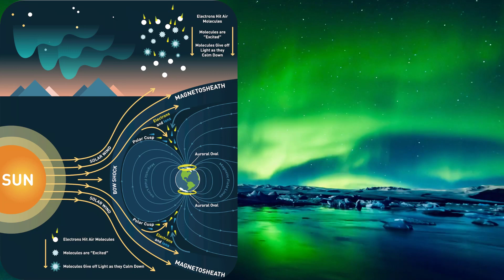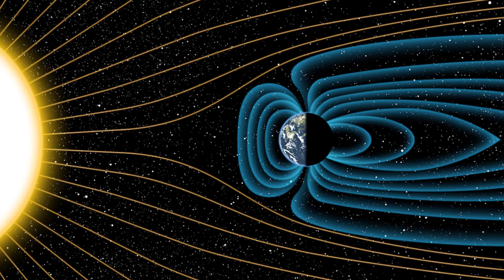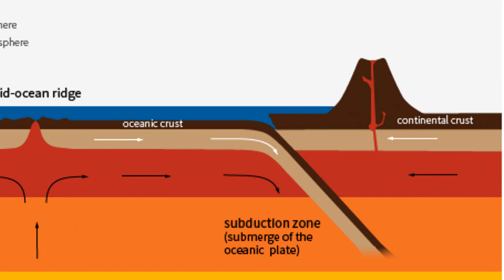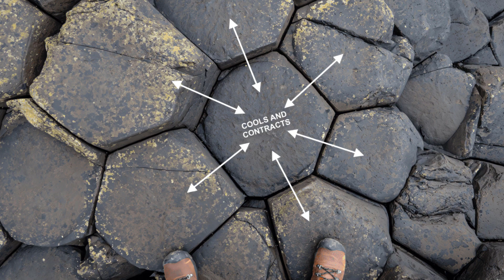The Most Amazing Geological Phenomena on Earth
The Earth is a remarkable planet that is home to a wide range of geological phenomena that leave us in awe of its beauty and power. From towering mountains to mesmerizing caves, from breathtaking waterfalls to mysterious sinkholes, our planet is filled with amazing geological wonders that showcase the forces at work beneath its surface. In this YouTube video, we explore some of the most incredible geological phenomena on Earth.

One of the featured phenomena is the Grand Canyon, a vast and majestic gorge carved by the Colorado River over millions of years. Its sheer size and intricate rock formations make it a testament to the power of erosion and the passage of time. Another remarkable geological formation is the Giant's Causeway in Northern Ireland, composed of around 40,000 interlocking basalt columns formed by ancient volcanic activity.

We also delve into the beauty of the Northern Lights, or Aurora Borealis, a natural light display in the Earth's polar regions caused by the interaction of charged particles with the atmosphere. This captivating phenomenon has mesmerized people for centuries and continues to be a source of wonder and inspiration.

We also venture into the realm of underwater geological wonders, such as the Great Barrier Reef in Australia, the world's largest coral reef system teeming with vibrant marine life. We showcase the mesmerizing Blue Hole in Belize, a deep sinkhole surrounded by a stunning coral reef ecosystem.